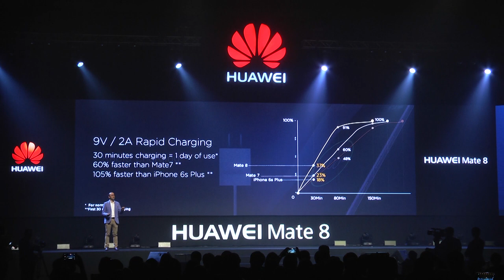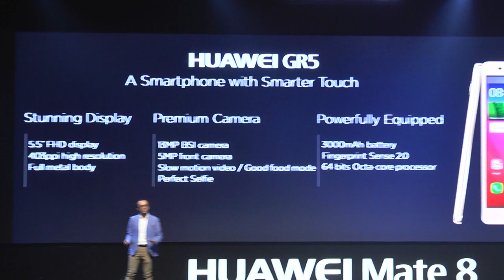Huawei เปิดตัวสมาร์ทโฟนระดับไฮเอนด์ Huawei Mate 8 | News